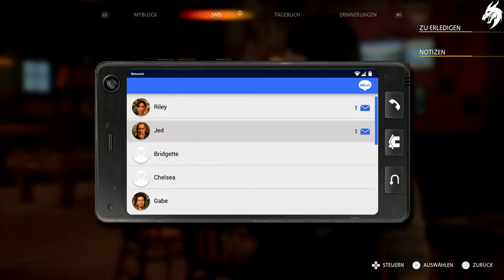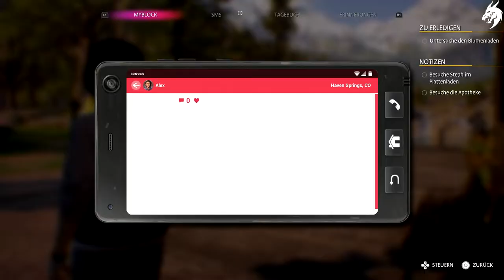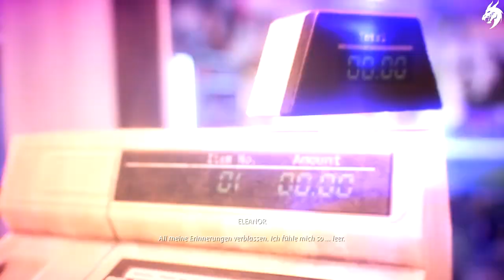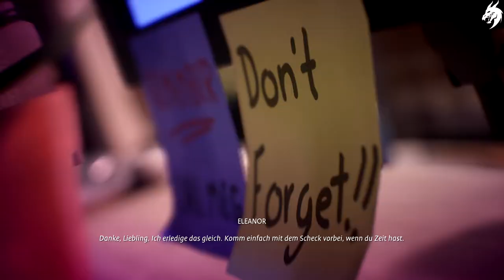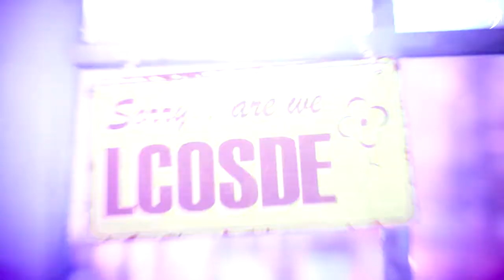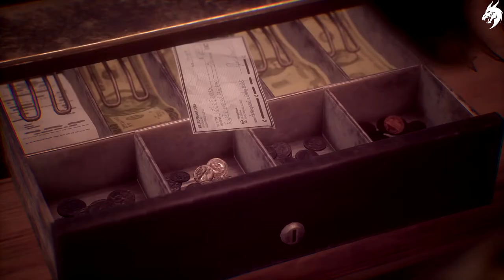Life Is Strange: True Colors ►Part 6◄ HD Gameplay PS5 (Deutsch) [ohne Kommentar]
DIE WAHRHEIT WIRD WEHTUN
Entdecke die schockierenden Geheimnisse hinter dem Tod deines Bruders in einem emotionalen Abenteuer.

FÜHLE ALLES
Verändere das Schicksal und die Leben anderer mit deiner empathischen Kraft.

BAUE WICHTIGE BEZIEHUNGEN AUF
Baue Beziehungen auf und wähle zwischen Freundschaft oder Romanze mit Ryan und Steph.

EINE WAHRLICH PERSÖNLICHE GESCHICHTE
Triff schwierige Entscheidungen und bestimme deine Zukunft. Erkunde die Straßen, Geschäfte und versteckten Winkel von Haven Springs und lerne unvergessliche Charaktere kennen.

FINDE DEINE STIMME
Und bestimme mit bis zu 24 Outfits Alex’ Look.
EXKLUSIVER SOUNDTRACK
Neue Tracks von mxmtoon und Novo Amor sowie viele lizenzierte Tracks, darunter Radiohead, Phoebe Bridgers, Gabrielle Aplin und weitere.